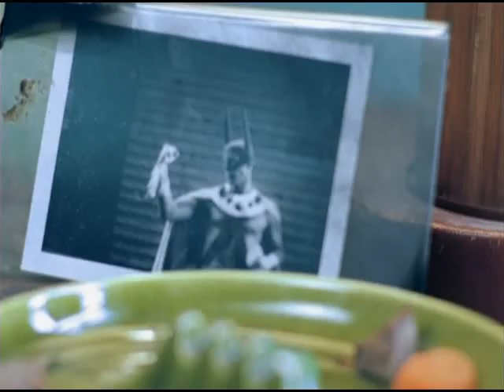3 Doors Down - Kryptonite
Kryptonite

I took a walk around the world
To ease my troubled mind
I left my body laying somewhere
In the sands of time
But I watched the world float
To the dark side of the moon

I feel there is nothing I can do, yeah

I watched the world float
After all I knew it had to be
Something to do with you
I really dont mind what happens now and then
As long as youll be my friend at the end

If I go crazy then will you still
Call me Superman
If Im alive and well, will you be
There a-holding my hand
Ill keep you by my side
With my superhuman might
Kryptonite

You called me strong, you called me weak,
But still your secrets I will keep
You took for granted all the times
I never let you down
You stumbled in and bumped your head,
If not for me then you'd be dead
I picked you up and put you back
On solid ground

Call me Superman
If Im alive and well,
Will you be there a-holding my hand
Kryptonite

Call me Superman
If Im alive and well, will you be there
Holding my hand
Kryptonite
Yeah!!

Call me Superman
If I'm alive and well,
I'll keep you by my side
Kryptonite
Yeah!!